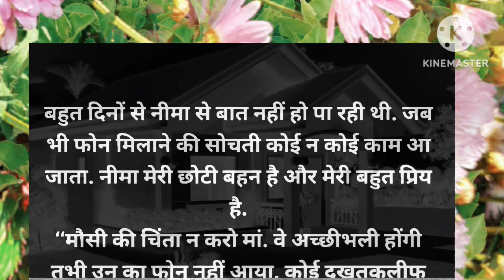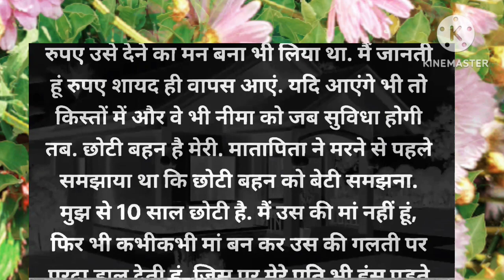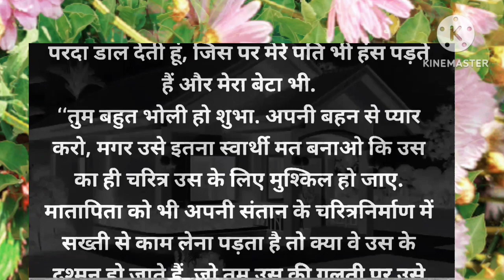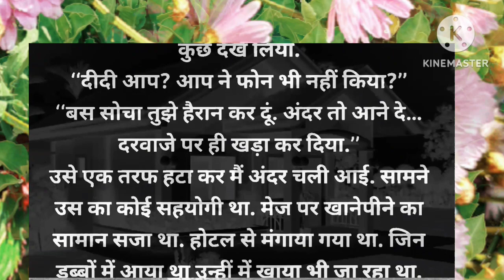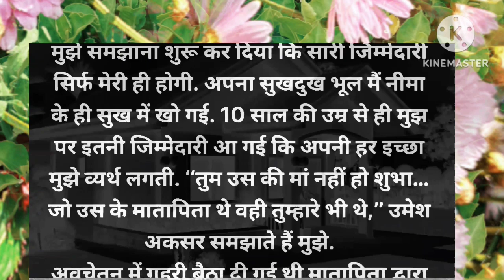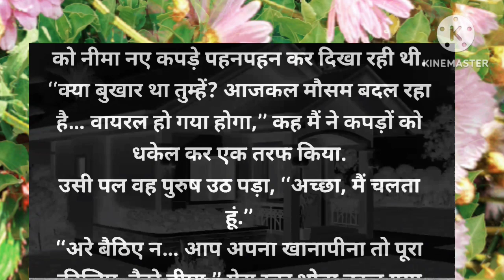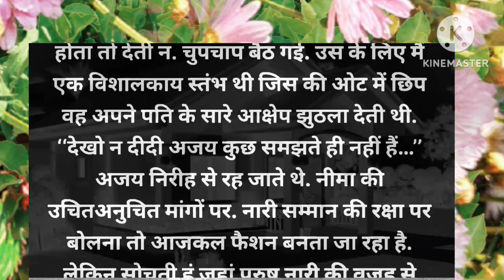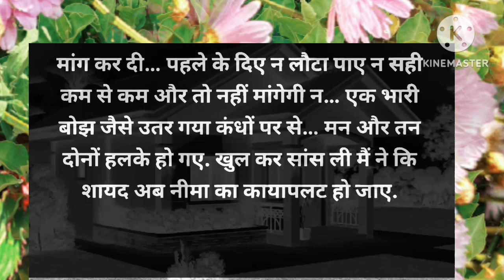|| Hindi kahani || Suvichar || Emotional &Hearttouching story || Motivational story ||Family story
hindi kahani
story
an emotional hearttouching story
story
latest story
new story